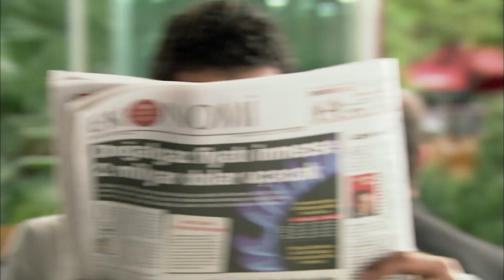Ezel Restoranı Birbirine Kattı! - Ezel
Ezel

Niye?...

Yapım: Ay Yapım
Yapımcı: Kerem ÇATAY
Senaryo: Kerem DEREN & Pınar BULUT
Yönetmen: Uluç BAYRAKTAR

Oyuncu Kadrosu:
Ezel: Kenan İMİRZALİOĞLU
Eyşan: Cansu DERE
Cengiz: Yiğit ÖZŞENER
Ramiz: Tuncel KURTİZ
Mümtaz: Beyazıt GÜLERCAN
Meliha: İpek BİLGİN
Ali: Barış FALAY
Bahar: Sedef AVCI
Şebnem: Bade İŞÇİL
Mert: Kemal UÇAR
Nükhet: Begum BENİAN